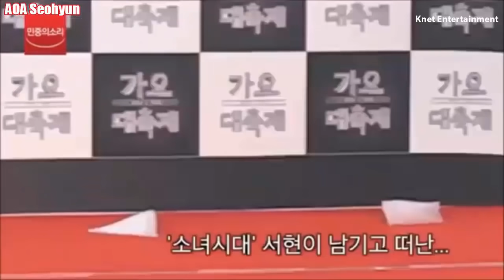Kpop Female Idols Wardrobe Malfunctions Accidents | KNET